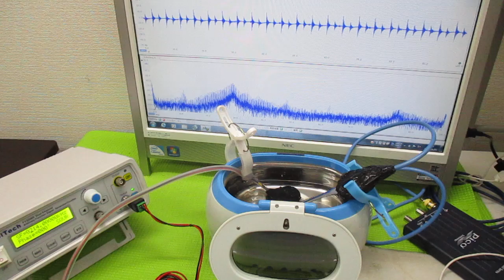超音波洗浄器の利用技術 ultrasonic-labo